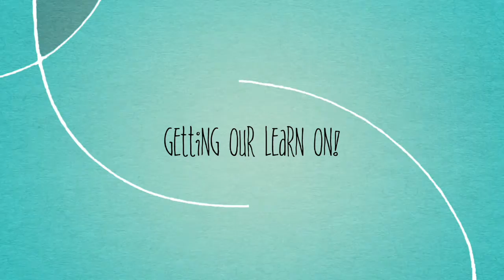Welcome Urban Discovery Academy 2016-2017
This video is about Welcome Urban Discovery Academy 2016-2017